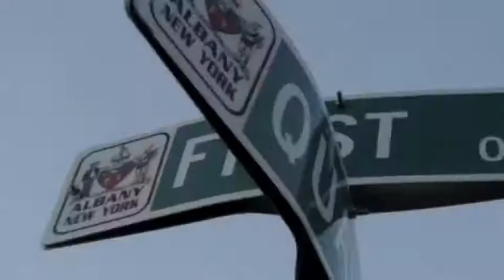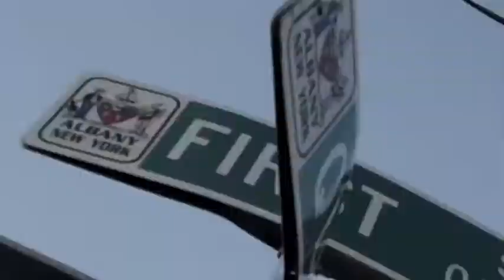Hood videos Ent....Presents....Fly Flashy - Team Winning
Shot In Albany Ny )